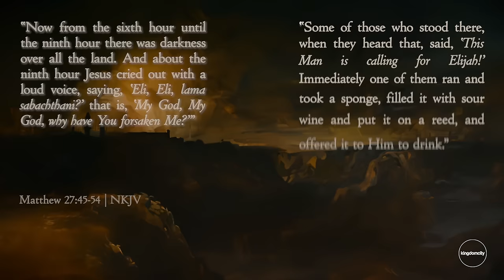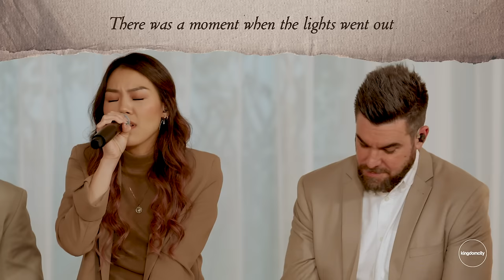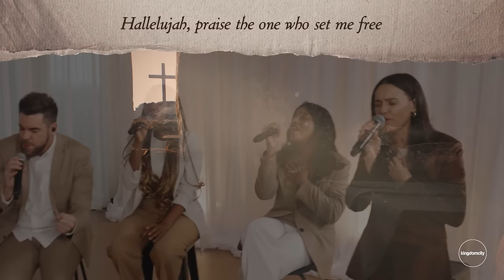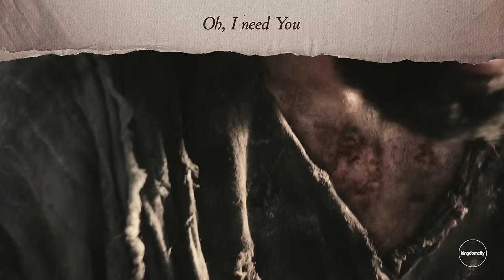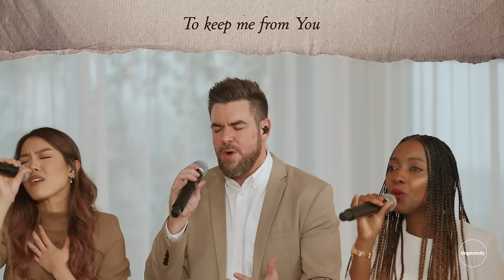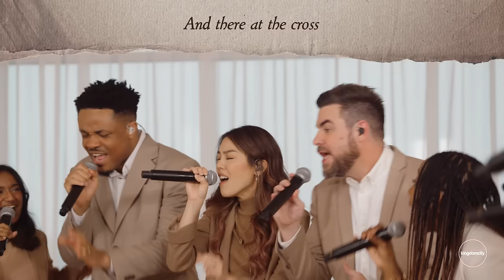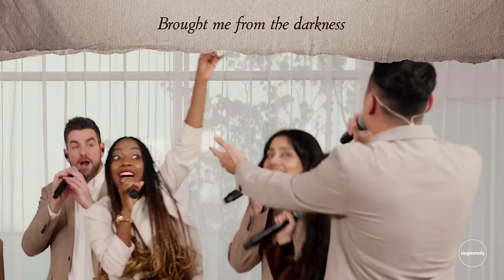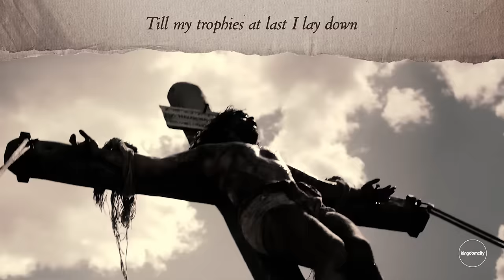Easter at Kingdomcity: Good Friday Special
Pastor Mark & Jemima Varughese lead Kingdomcity, a global church with local expression.

Our church vision: “Connecting, equipping, and empowering people to bring the reality of God to their world."